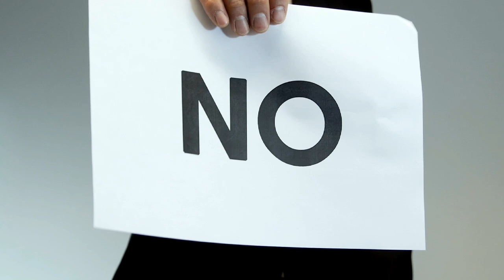03-19-24 WORD OF WISDOM: YOU CAN'T STOP GOD NO MATTER WHAT YOU DO!